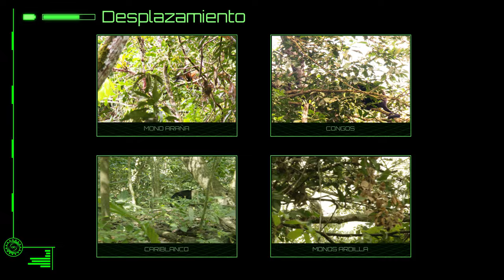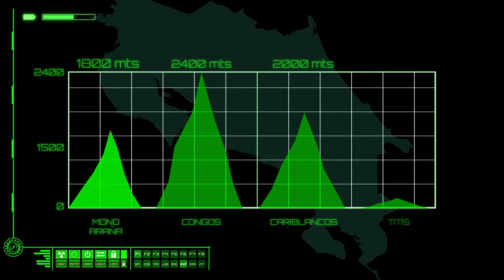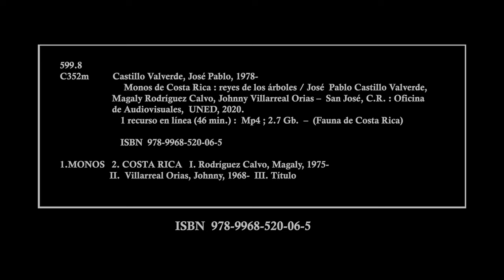Monos de Costa Rica: Reyes de los árboles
Recorrido por los lugares y los comportamientos de las especies de monos que habitan en Costa Rica (Congos, Cariblancos, Araña y Titís)